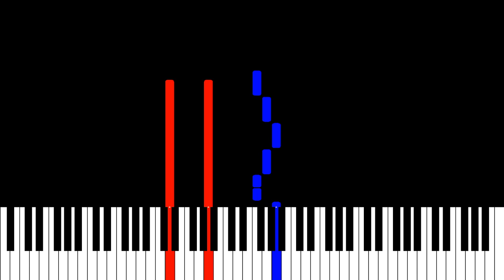Stray Kids - Scars Easy Piano Tutorial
[EASY LEFT HAND] FREE SHEET MUSIC @ I realise I'm releasing this before it's available in some countries haha. I see why the members said this reminded them of Hellevator - the lyrics have very similar themes. Stray Kids has made yet another amazing comeback, and I can’t wait for the music video to come out!

stray kids scars mv stray kids japan comeback
scars skz mv scars stray kids
Stray Kids 『Scars』 Music Video
JAPAN 2nd Single『Scars / ソリクン -Japanese ver.-』
ストレイキッズピアノ
スキズピアノ
스트레이 키즈 피아노
Stray Kids “Scars” Japan 2nd Single
Stray Kids Piano tutorial SKZ Piano tutorial